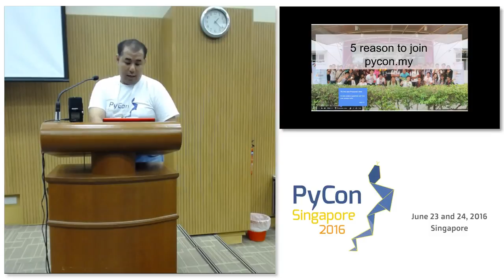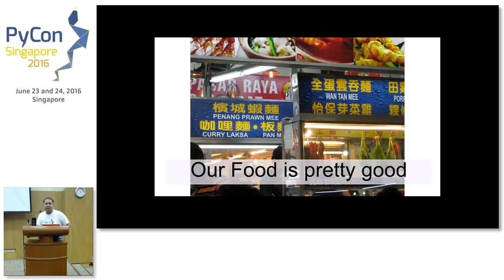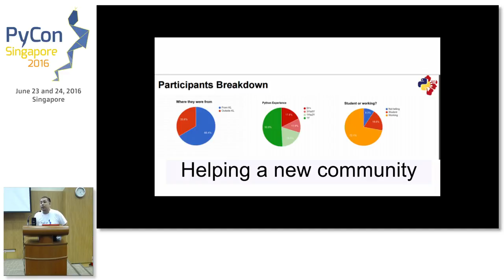Lightning Talk: Pycon Malaysia - PyConSG 2016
Speaker: Swee Meng